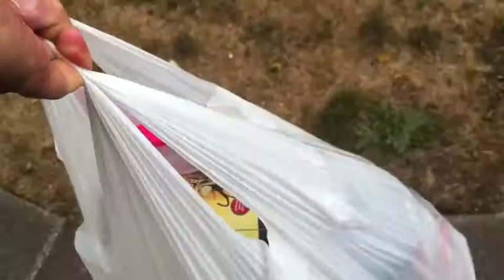glass blowing at the "Shack" in Everett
The guy doing all the direction of the glass art has been involved in this skill since he was 8 years old! I feel very privileged to have been allowed to video this event.